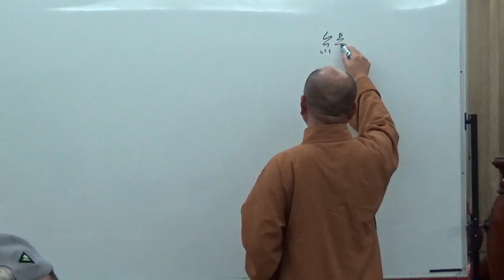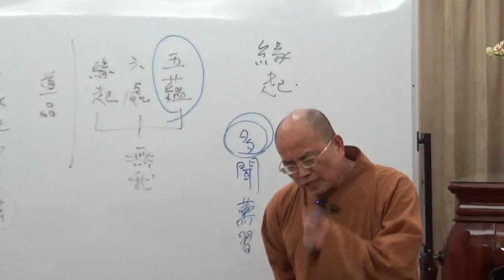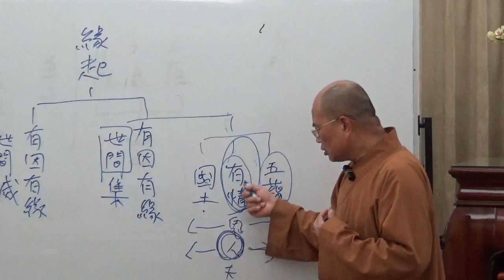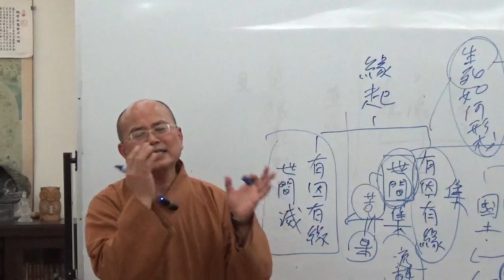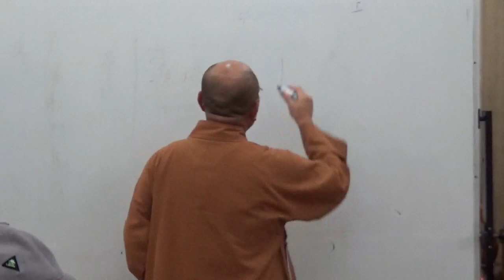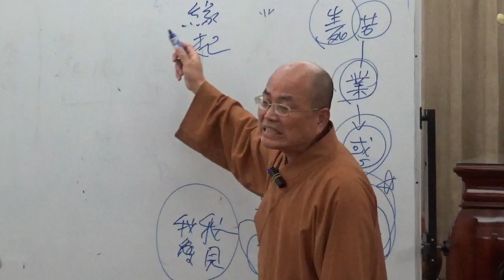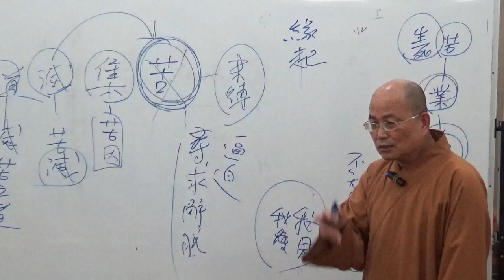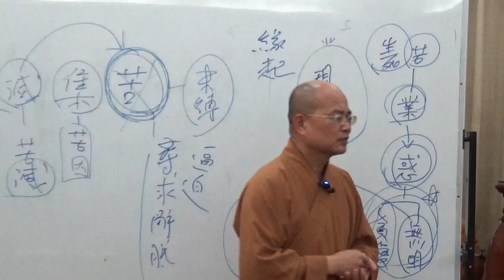成佛之道 042-1~如正法師